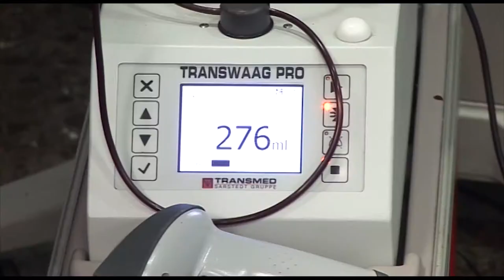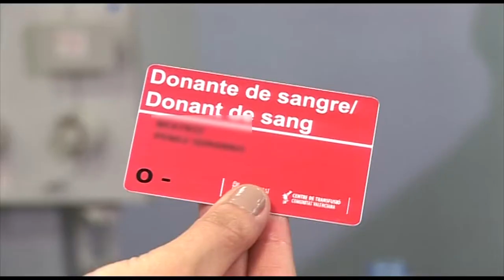"Una donación, un regalo" | Cecova TV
El Centro de Transfusiones de la Comunitat valenciana ha vuelto a poner en marcha la campaña "Una donación, un regalo". El objetivo es que durante estas fechas no nos olvidemos que la sangre sigue siendo igual de necesaria que el resto del año. En 2014 se obtuvieron 172.090 unidades de sangre y se contabilizaron 22.332 nuevos donantes.